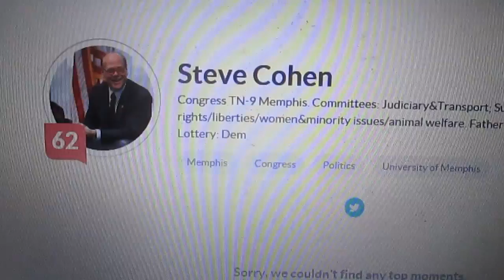Klout Score - U.S. Congressman Steve Cohen vs CNN Icon Nicholas Pegues 2014.